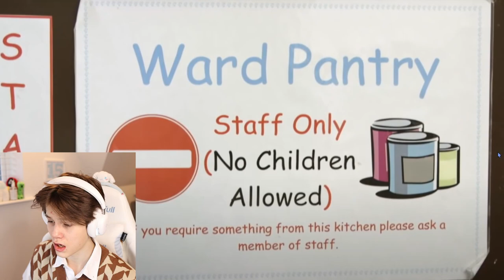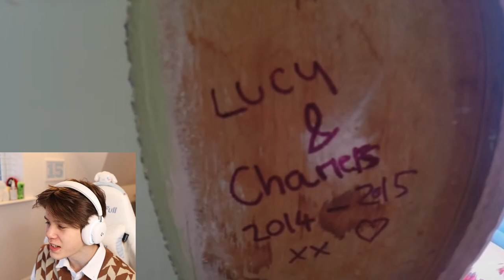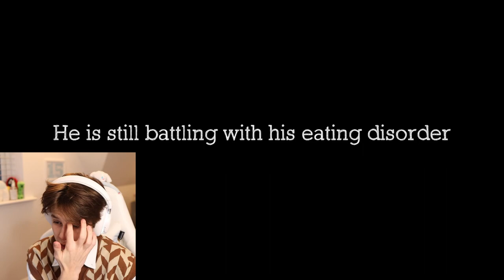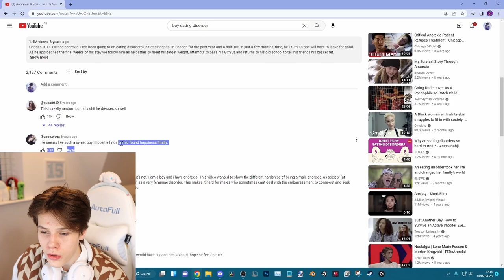Anorexic Boy reacts to ANOTHER Anorexic Boy | A boy in a girls world : documentary! 💗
,, 🍓 welcome back to another video lovelies! today, i was feeling a bit under the weather and took that as an opportunity to do a mini react video. today we are reacting to a mini documentary on a boy that suffers from anorexia, i hope u enjoy the video! :) 🥐 ,,

🕊️┊my gear! ᵎᵎ ∥
my camera
my new lense
my microphone
my handheld tripod
my standing tripod
my ringlight

🍡┊credits! ᵎᵎ ∥
edited by me : divinci resolve
thumbnail by me : canva + photoshop